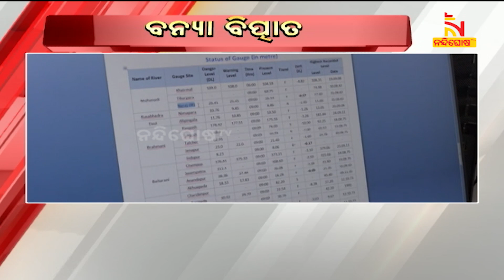ପୁରା ଆଲର୍ଟରେ ବନ୍ୟା ନିୟନ୍ତ୍ରଣ ବିଭାଗ,ସବୁ ଜିଲ୍ଲାର ବନ୍ୟାସ୍ଥିତି ଉପରେ ରଖୁଛନ୍ତି ଟିକିନିଖ ନଜର | NandighoshaTV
* DishTV Channel No: 1367
* Airtel Digital TV Channel No: 611
* TATASky Channel No: 1779
* hathw@y Channel No: 731
* Ortel Channel No: 707
* Videocon d2h Channel No: 840
* SITI Channel No: 17 & 458
* GTPL Channel No: 719
* SUN Direct Channel No: 667
* Asianet Channel No: 219